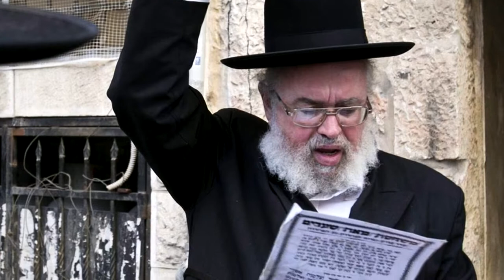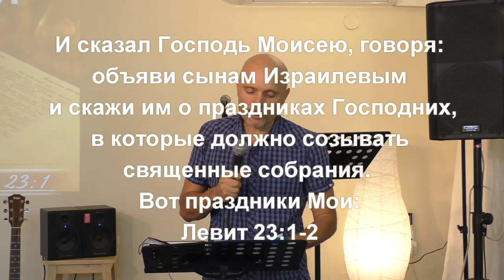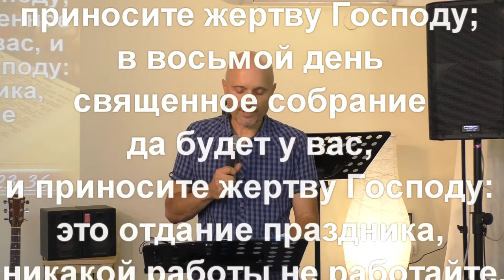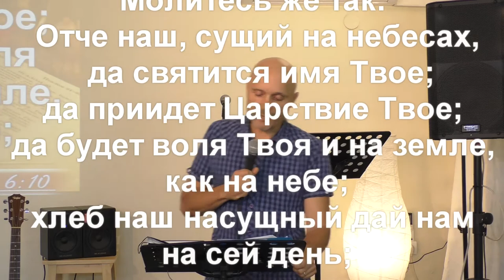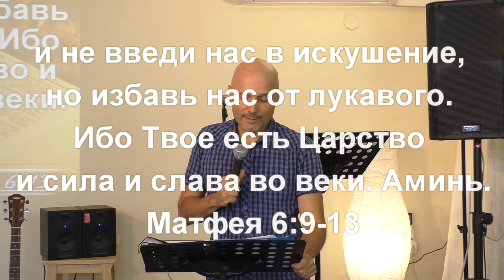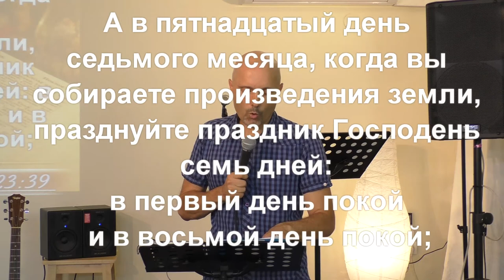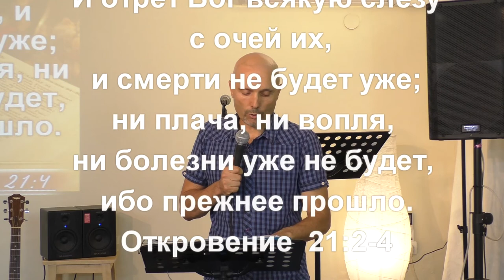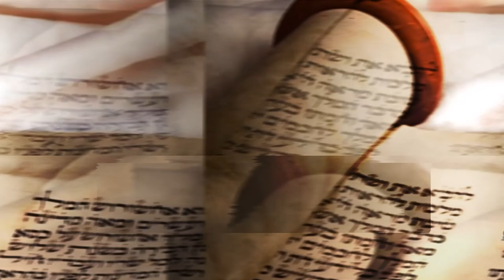Ш.М.О.Т.2021 сентябрь ""Суккот - праздник Единства" Сергей Бабаскин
"Моэдим -Осенние праздники"

тема "Суккот - праздник Единства"

учитель: Сергей Бабаскин (мессианский пастор)
Еврейская Мессианская община "Источник радости"
г.Хайфа, Израиль